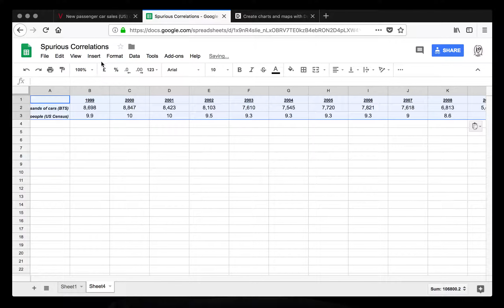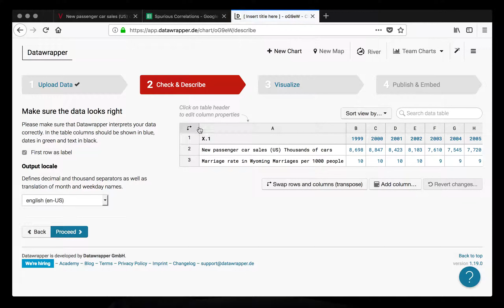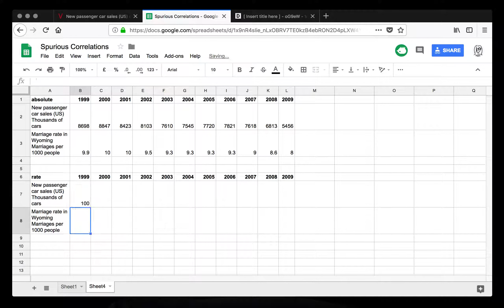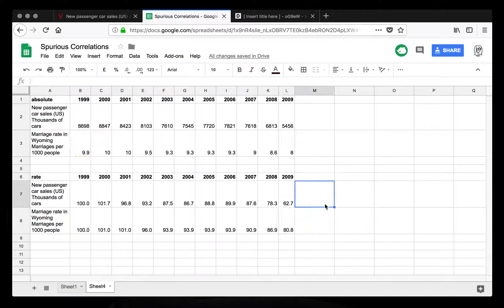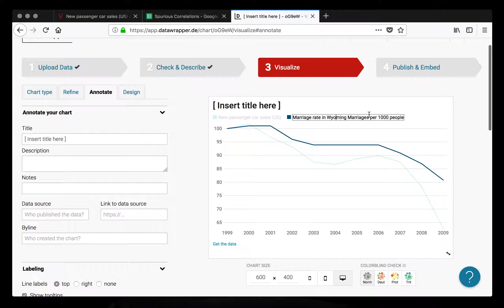How to create an indexed chart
Sometimes we have different variables on a vastly different scale (for example, 0.1 to 1 and 1million to 10million). How can we compare them? One option are indexed charts. Here we show how to create them.

This video shows the following tasks:
- clear formatting in Google Sheets
- enter a formula in Google Sheets that will index our numbers
- create a Datawrapper line chart

This video doesn't have any audio.